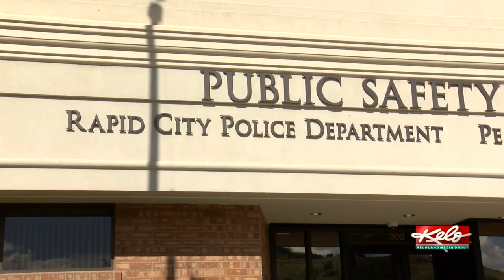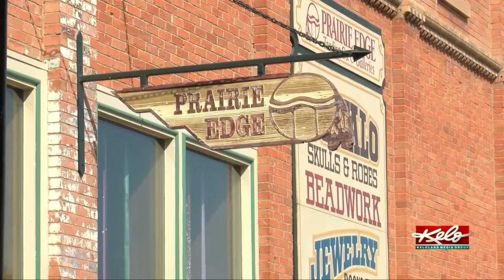Rapid City residents concerned about recent homicides